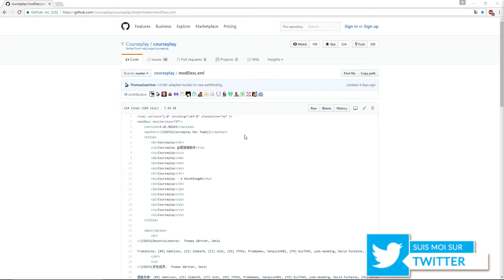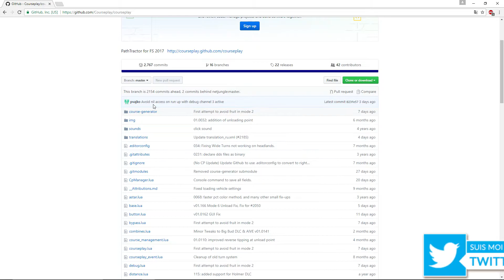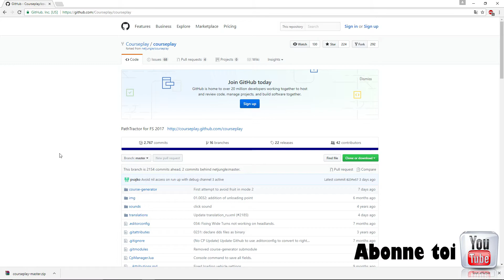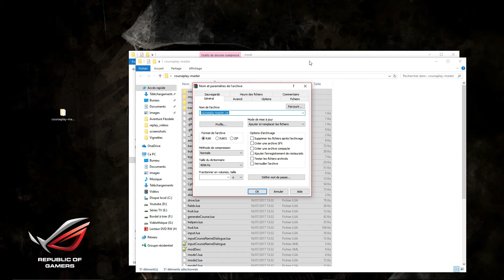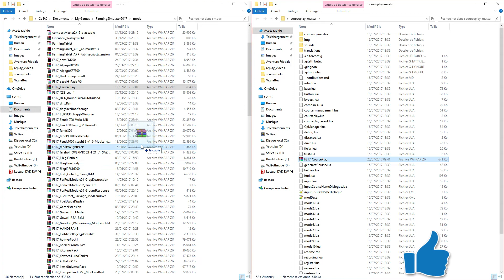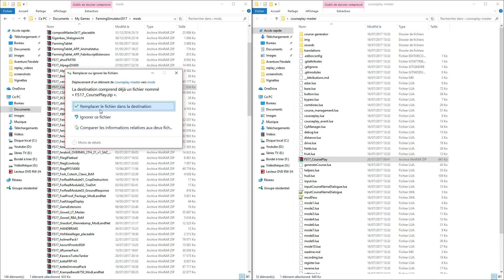[Fr] FS17 Tuto CoursePlay ! Ou on le trouve et comment on l'installe !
Hey toi ! Oui toi qui commence à lire ! Ben continu, déroules en dessous et fait-toi plaisir avec cette description ; )

Salut tertous j'espère que vous allez tous très bien.
Aujourd'hui, nouvelle vidéo tuto sur FS17.

Pour tout ceux que ça intéresse, voici les liens :

Vignettes et illustrations de la chaîne youtube, du twitter et du discord par Linshaena